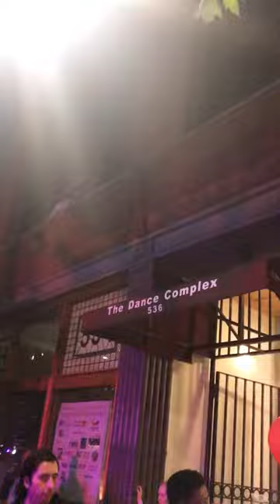The Dance Complex Cambridge, MA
The Dance Complex is amazing under the brilliant Ex Director of Peter Dimuro. Masary Studios projection and live music was fantastic.